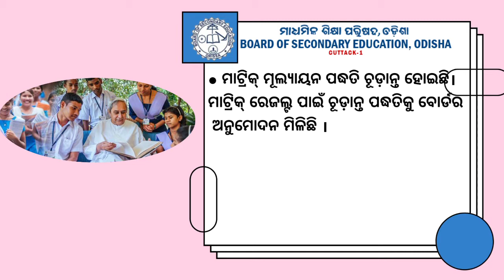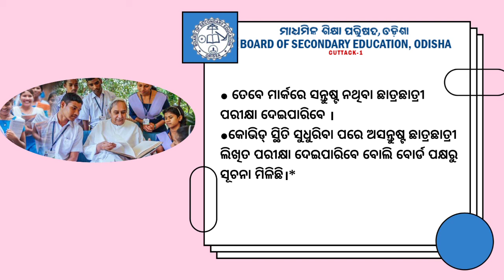ଏମିତି ହେବ ମାଟ୍ରିକ ମୂଲ୍ୟାୟନ || 10th Results in Odisha || Matric Result 2021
In this video discuss about how to calculate matric result this year .

Odisha state board exam
Odisha 10th exam 2021
BSE odisha 10th exam result 2021
Odisha board exam 2021